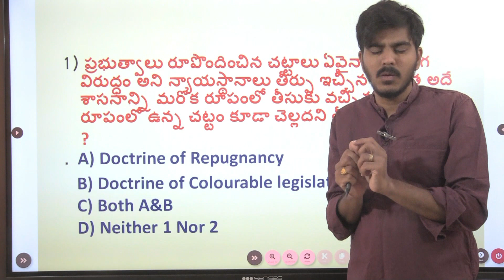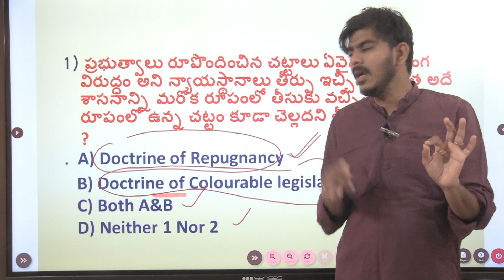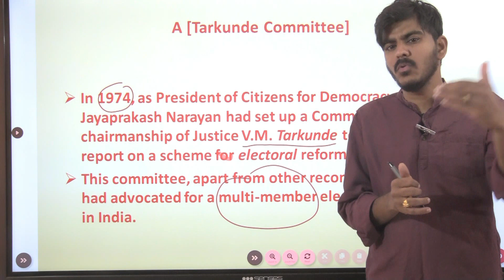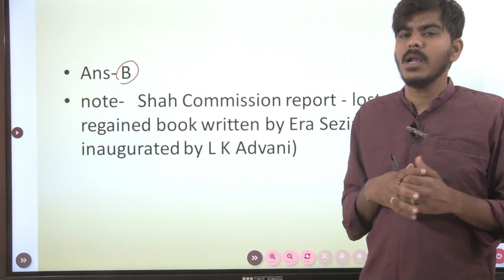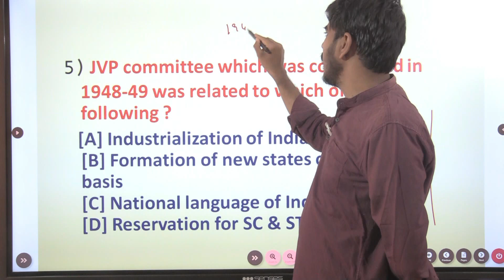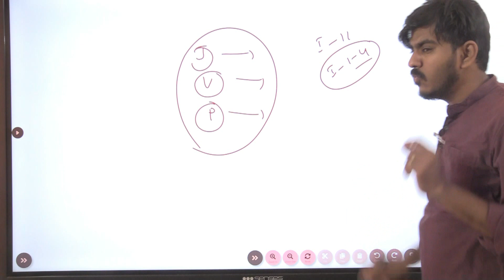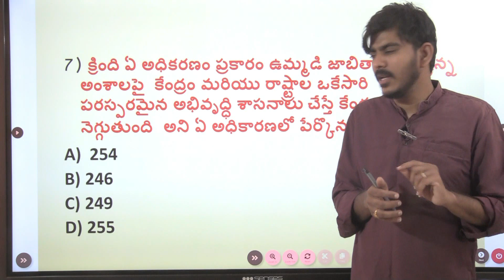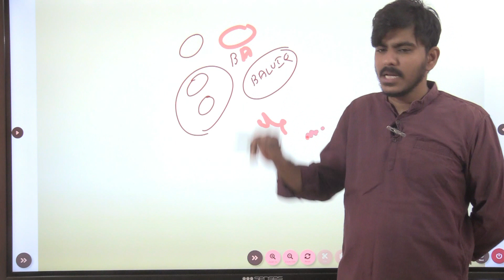భారత రాజ్యాంగం లోని అతి ముఖ్యమైన ప్రశ్నలు- Expected Mcqs In Indian Polity With Detailed explanation